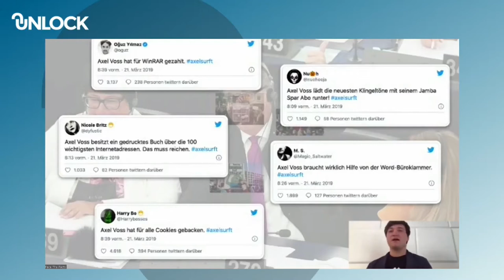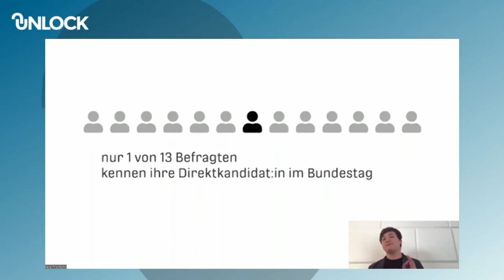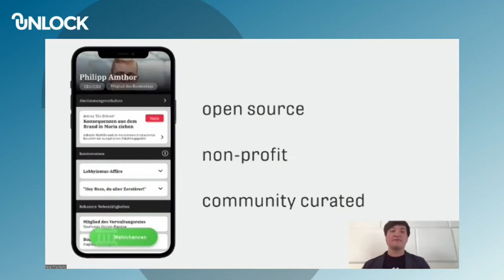UNLOCK Demo Day 2020 - Face the Facts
Am 04.11. fand der Demo Day 2020 des UNLOCK Accelerators statt. Der UNLOCK Accelerator ist ein Förderprogramm von Wikimedia Deutschland e.V., das Projekte mit Konzepten und Ideen für Freies Wissen fördert. Über 50 Teams hatten sich Anfang des Jahres mit ihren Projekten beworben, fünf davon haben es ins Förderprogramm geschafft. Beim Demo Day hatten die teilnehmenden Teams die Gelegenheit ihre funktionsfähigen Prototypen, die sie während des dreimonatigen Förderprogramms entwickelt haben, vorzustellen.

In diesem Video präsentiert das Team Face the Facts ihren Prototypen: „Face the Facts“ ist eine Web-App, die mit Hilfe der Handykamera alle wichtigen Informationen über Politikerinnen und Politiker direkt am Wahlplakat sichtbar macht.